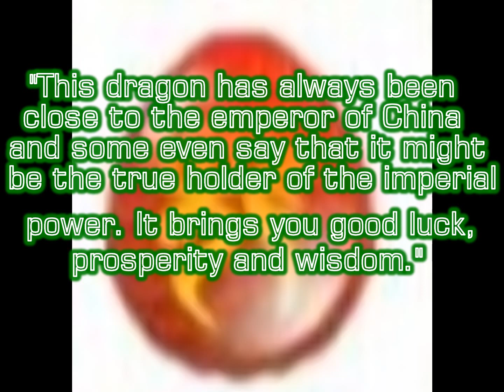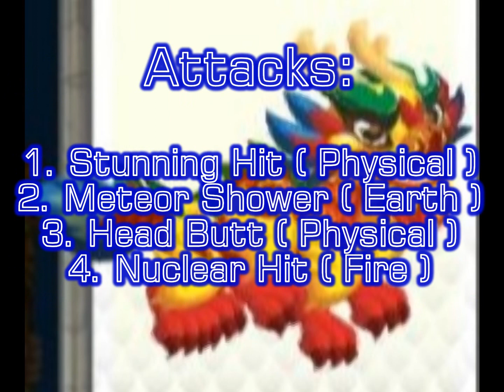Dragon City - Chinese Dragon!!!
Hello guys.
This is cantavanda with a new Dragon City video. This one is about the Chinese Dragon!
I would like to thank Anton Kulak for making this video possible.
The musics are:
-Metroid Zero Mission Map Room
-Legend of Zelda - Gerudo Valley (duo)
-Metroid Zero Mission Chorno Ruins